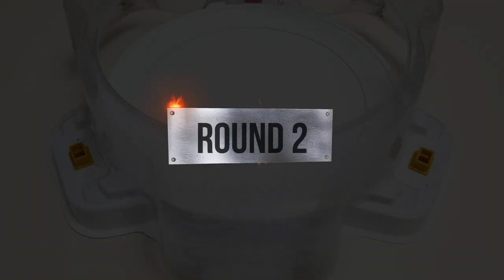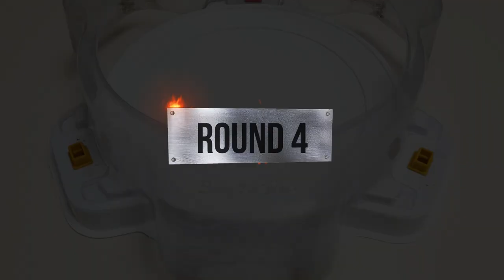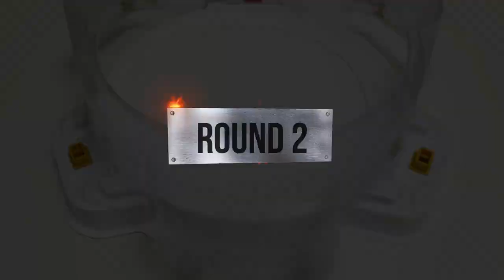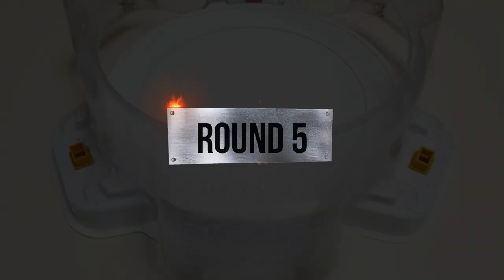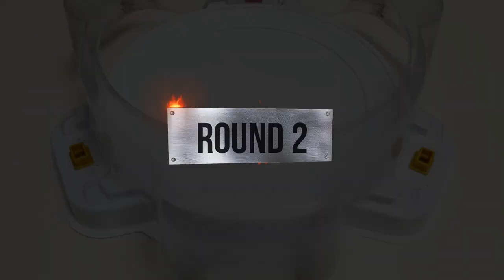【Perfect Belial VS ALL Longinus】 Beyblade Burst DB 베이블레이드 버스트 다이너 마이트 DB 퍼펙트 벨리알 VS 올 롱기누스 ベイブレード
Battles : 【Perfect Belial VS ALL Longinus】
1Bettles : Lost Longinus
2Bettles : Nightmare Longinus
3Bettles : Bloody Longinus
4Bettles : Zwei Longinus
5Bettles : Rage Longinus
6Bettles : Guilty Longinus

【배틀  : 퍼펙트 벨리알 VS 올 롱기누스 배틀】
1배틀 : 로스트 롱기누스
2배틀 : 나이트메어 롱기누스
3배틀 : 블러디 롱기누스
4배틀 : 츠바이 롱기누스
5배틀 : 레이지 롱기누스
6배틀 : 길티 롱기누스